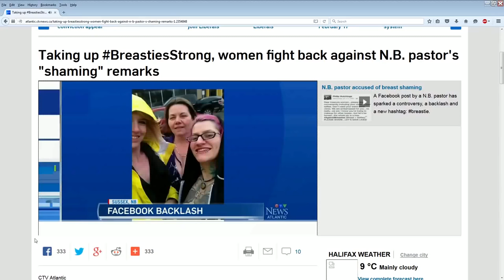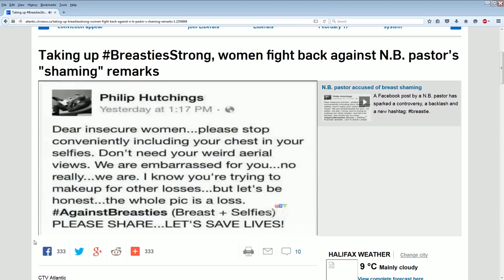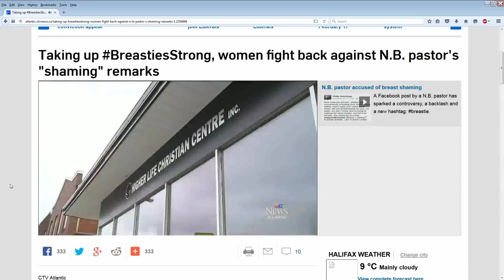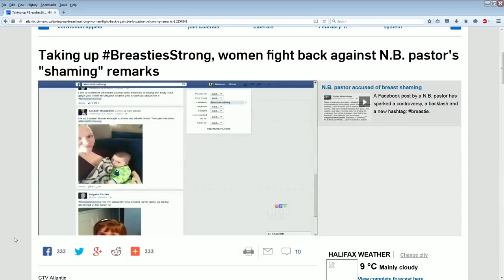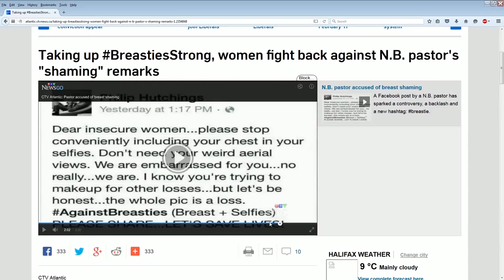'BOOBS EW! NO! Cover up!' supposed straight man